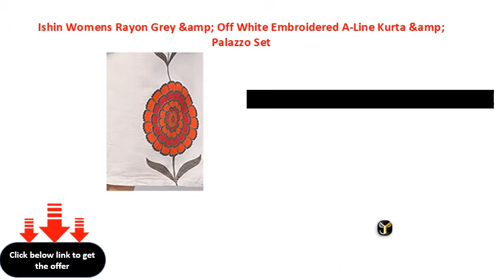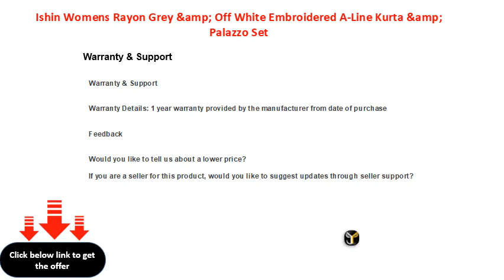Ishin Womens Rayon Grey &amp; Off White Embroidered A Line Kurta &amp; Palazzo Set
Ishin Women\'s Rayon Grey &amp; Off White Embroidered A-Line Kurta &amp; Palazzo Set
LuvLap Hippo Sipper  Sippy Cup 225ml, AntiSpill Design with Soft Silicone Spout, 6m (Green)